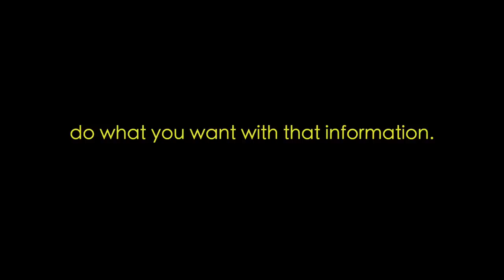This could change Rainbow Six Siege FOREVER...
The ending reveals all. Scary stuff man.

💎OTHER INFO💎

🔺 Platform(s) : PC
🔻 Gamertag : Chaotic.LFS
🔺 Headset : Astro A40s + Blue Yeti Microphone
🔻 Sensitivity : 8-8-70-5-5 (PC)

rainbow six siege operation phantom sight
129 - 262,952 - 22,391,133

[CHRISTMAS $1,000 PUZZLE CHALLENGE]: here are 2 more hints:
1/2 ORDER.
a
2/2 COUNTDOWN.